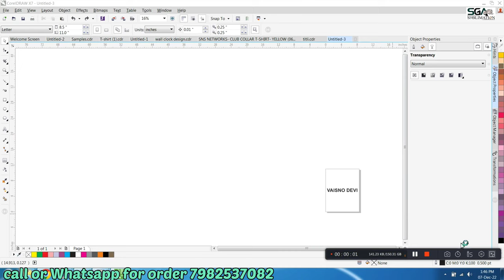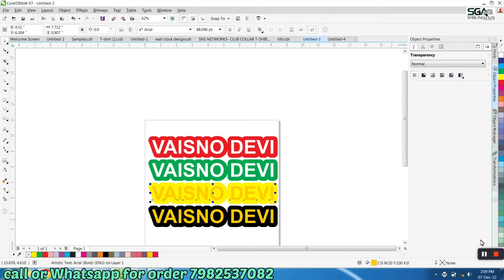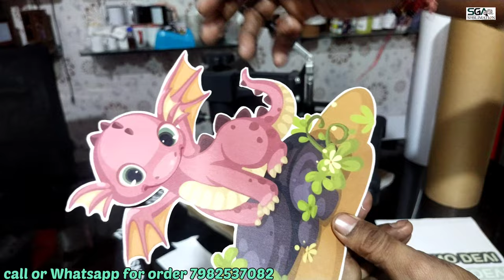SUBLIMATION ON BLACK AND COTTON TSHIRT NO NEED DTF PRINT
SGA sublimation
( A Unit of Shri Gopal Arts)
Shop no- 277/1, First Floor, Sector-19, Shastri Colony , Faridadad, Haryana- 121002

Sublimation Blanks: T-Shirt, Sublimation Mug, Sublimation Cushion, , sublimation photo frames, Sublimation Ink, Sublimation Paper, sublimation wall clock, Customized gifts, key rings & all sublimation items

Heat Press Machines: 5 in 1 machine, Mug Machine, 15x15 inch heat press machine, 16x24 heat press, Printer L 805/ L130,

Cutting Plotters: Silhouette Cameo 4,  Skycut Cutting Plotter, SI and PI Cutting Plotter 24 inch

HTV Vinyls:  All type of vinyl: PU, PVC, Flock, Velvet, Golden , Glitters Vinyl, Neon Color,  Metallic Colors, Sublimation Fabric vinyl, Sublimation vinyl gloss/ Matt, Sublimation Glitter vinyl, Night Glow, Reflective and all types of HTV Vinyls Available.